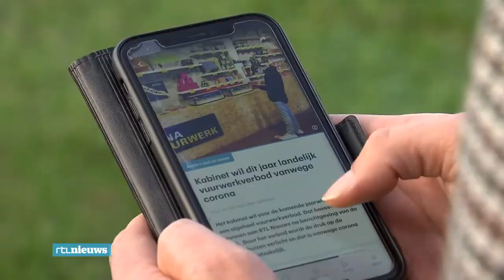De vuurwerkreus op RTL Nieuws 09-11-2020 (18:00 uur)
Op 9 november 2020 was RTL voor opnames voor RTL Nieuws te gast bij ons filiaal in Rotterdam. Dit in verband met het vuurwerkverbod voor Rotterdam en het voorgenomen algehele vuurwerkverbod.
(Uitzending van 18:00 uur)